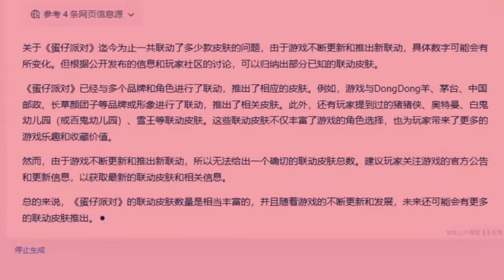蛋仔派对：蛋仔一共联动了多少款皮肤？竟然有这么多我不知道的！